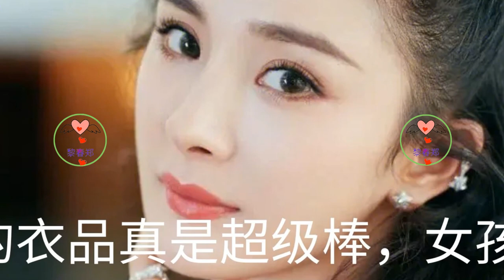杨幂的衣品真是超级棒，女孩们都学到了吗